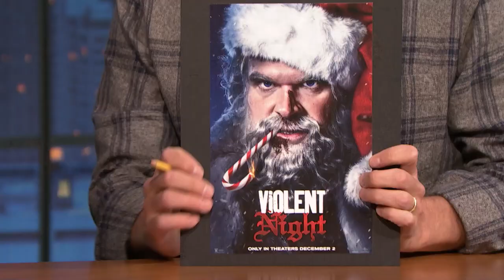John Leguizamo Used to Sneak into Broadway Shows During Intermission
John Leguizamo talks about working with Late Night writer Seth Reiss on The Menu, how Jason Segel helped him shape his role in the movie and working with David Harbour on the anti-Christmas movie Violent Night.

John Leguizamo Used to Sneak into Broadway Shows During Intermission - Late Night with Seth Meyers